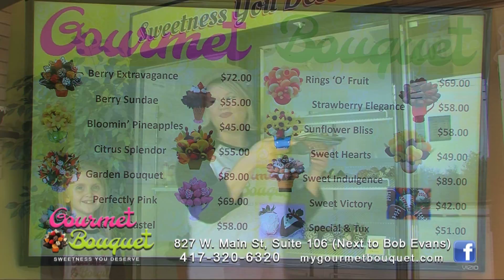Gourmet Bouquet Branson, Mo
Sweetness You Deserve